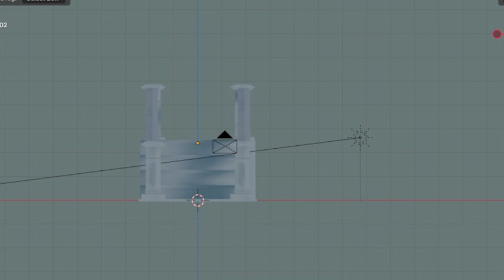Download Stunning 3D Staircase Balustrade Designs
If you are interested in purchasing, here is the link